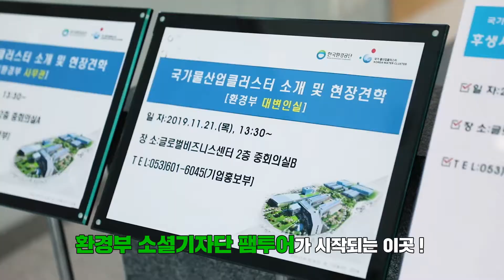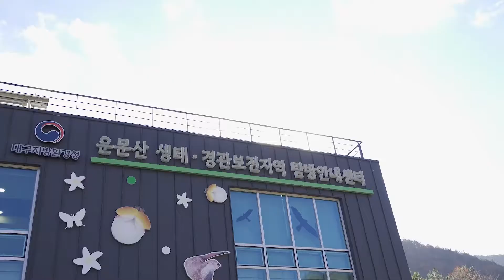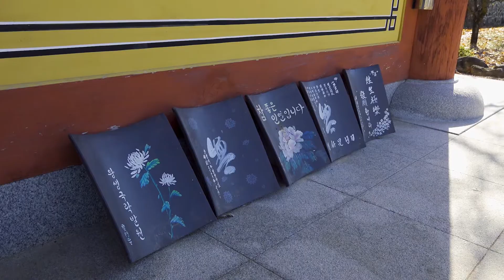2019 환경부 소셜기자단 대구 팸투어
환경부 소셜기자단과 함께 다녀온 대구 팸투어!

첫 번째 팸투어 장소 국가물산업클러스터에서는
물산업의 진흥을 위한 다양한 성능 시험을 진행하고 있는데요~
실증화 시설과 진흥시설을 직접 견학하였어요

두 번째 팸투어 장소 대구지방환경청에 방문하여
자연환경 및 생활환경의 보전에 관한
다양한 활동을 직접 관계자분들에게 설명을 듣는 시간을 가졌어요

세 번째 팸투어 장소 한국수자원공사 고령정수장을 방문하여
수돗물 관리의 중요성을 깨닫는 소중한 시간을 가졌어요

마지막 팸투어 장소 운문산 생태·경관보전지역 탐방안내센터에선
운문산의 다양한 생태 환경에 관한 해설사 분의 친절한 설명을 듣고
운문산을 방문하여 자연 속 여유를 즐기는 시간을 갖기도 하였습니다.